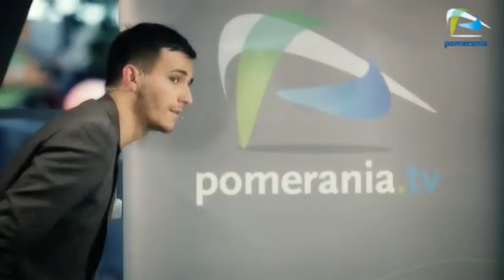Galaktyka Pomerania z dnia 2012-11-28 część trzecia